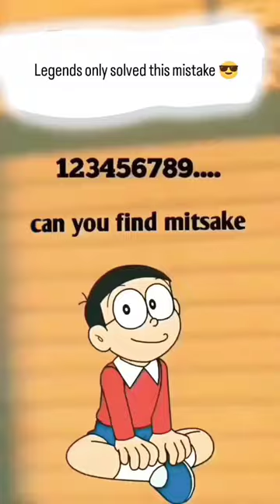FIND THE MISTAKE 🤯 COMMENT UR answer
viral,
viral video,
viral song,
viral bhayani,
viralbollywood,
viral tiktok song,
viral crimes,
viral girl dance,
viral podcast,
viral girl,
viral scandal,
viral tiktok dance,
viral dance,
viral moment lil durk,
viral arabic song,
viral acharya,
viral aguner gaan,
viral ayesha dance,
viral arabic song tiktok,
viral amaranthe,
viral activities,
viral audio,
viral african song on tiktok,
viral azan,
a viral bad date gets a second shot steve harvey,
a viral wedding trailer,
a girl,
a viral quran recitation,
a viral gaan,
a viral girl dance,
viral btr branz,
viral bhaidiyo,
viral business,
viral boy,
viral bhojpuri song,
viral brazilian song,
viral background music,
viral bangla song,
viral bgm,
viral baba,
bad girls,
bad girlfriend,
bad girlfriend theory of a deadman,
bad girls club season 13,
bad girls mia,
bad girl usher,
bad girls donna summer,
bad girls club auditions,
bad girls sped up,
bad girls do it well,
viral crimes 2023,
viral couple food jalandhar fight,
viral crimes channel,
viral couple,
viral chor siddik,
viral couple food,
viral crunch,
viral cinnamon rolls,
viral coffee face pack,
viral conjunctivitis,
chandigarh university viral video news,
chandigarh university viral video,
chandigarh university viral video kaise dekhe,
chandigarh university viral video link,
community post viral kaise kare,
cid viral video,
captain safdar viral video,
comedy utsavam viral cuts,
comedy viral video,
cikgu ayu viral tiktok,
viral dance girl ayesha,
viral dj song,
viral dance video in wedding,
viral dj gan,
viral dori banaune tarika,
viral dj,
viral dance in wednesday,
viral dialogue,
d girl names indian,
d girl the sopranos,
d girl baby name,
d girl,
d viral tiktok,
d viral 1,
d girl song,
d girl ending,
d girl i like how you dance,
d girl sh ssafbwjru5q,
viral english song,
viral english song 2022,
viral eyesight test,
viral encephalitis,
viral editing video,
viral english ringtone,
viral ecom adz,
viral edit,
viral el salvador 4k,
viral edit audios,
e virala pe tiktok,
empress njamah viral video,
english viral song,
en viral idukula whatsapp status,
english viral song 2022,
esha shah viral video,
elephant vs crocodile viral video,
el video del babo viral,
es coklat viral,
explaining the backstory to viral videos,
viral fever,
viral food hacks,
viral football,
viral father daughter dance,
viral fever home remedies,
viral fact,
viral flute music,
viral feta pasta,
f virallinen,
fulchand viral video,
fit punjaban tiktok viral video,
f9 park islamabad viral video,
funny accident viral video,
facebook video viral kaise kare,
fonzo 6700 ova viral,
fajar viral,
viral gaan,
viral gojol,
viral girl ayesha dance,
viral gan,
viral girl dance in wedding,
viral girl ayesha,
viral girl song,
viral ghazal,
viral gojol 2022,
viral gana,
g virus,
g virus explained,
g virus transformation,
g virus vs t virus,
g virus william birkin,
g virus resident evil,
g virus resident evil 2,
g virus mutation,
g virus theme,
g virus vs nemesis,
viral hits,
viral hit react to hobin,
viral hindi song,
viral hip hop news,
viral hit react,
hd viral clubs,
hd viral gaan,
hd viral song,
hd viral tiktok,
hd viral videos for whatsapp status,